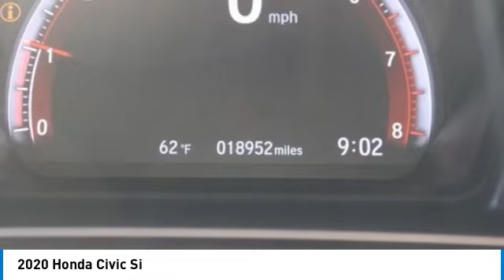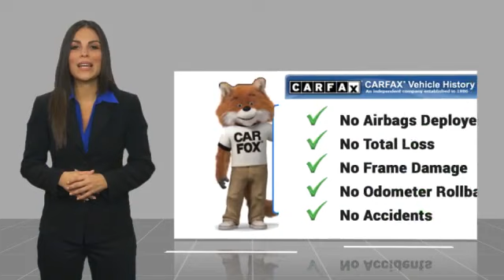2020 Honda Civic Si Used 240088B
You'll love this 2020 Honda Civic. This is a vehicle you'll want to take home. Call and get in touch with Johnson City Honda directly, and be the first to open the vehicle door today!